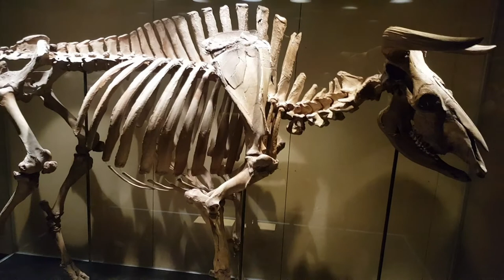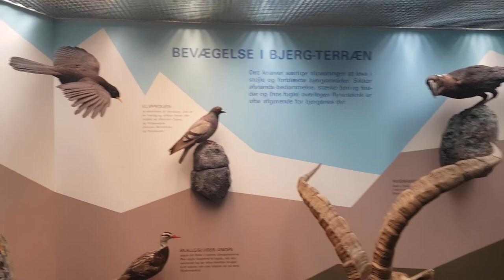14. maj 2022 København - Zoologisk Museum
14. maj 2022 København - Zoologisk Museum

Udstillinger:

* Det dyrebare - åben frem til 23. oktober 2022
PERMANENT UDSTILLING af Danmarks kæmpe-dinosaur

* Evolution - åben frem til 23. oktober 2022
Zoologisk Museums store permanente udstilling Evolution, der fejrer 200-året for Charles Darwins fødsel - og 150-året for hans banebrydende værk om evolution, populært kaldet Arternes oprindelse.

* Fra Pol til Pol - åben frem til 23. oktober 2022
PERMANENT UDSTILLING Nordpolens hvalrosser, Himalayas sneleoparder, regnskovens næsehorn og dyrelivet i den barske Sahara-ørken: Du kommer til at stå ansigt til ansigt med vilde dyr fra alle verdens klimazoner i udstillingen Fra Pol til Pol. Dyrene er gengivet i naturlig størrelse og optræder i tredimensionelle modeller af deres vilde levesteder.

* Danmarks dyreverden igennem 20.000 år - åben frem til 23. oktober 2022
PERMANENT UDSTILLING Den store mammut er bare et af de dyr, du møder på turen gennem Danmarks forhistoriske dyreverden. Udstillingen former sig som en tidsrejse gennem 20.000 år - fra sidste istids mammutsteppe til nutidens kultursteppe. Andre unikke fund i udstillingen er forhistoriske danske dyr som f.eks. kæmpehjort og urokse.

Optagelser af / fra:

◦ København
◦ Statens Naturhistoriske Museum
◦ Zoologisk Museum